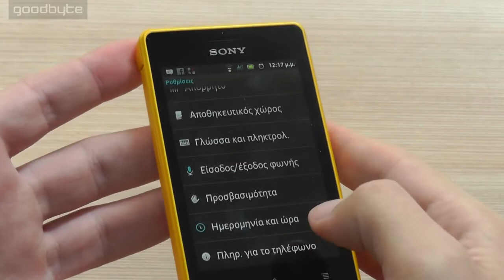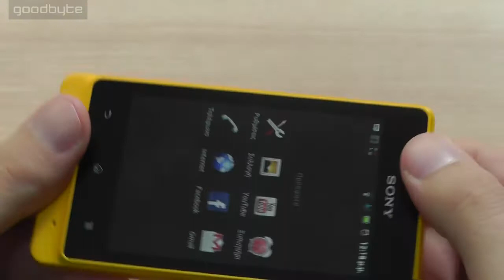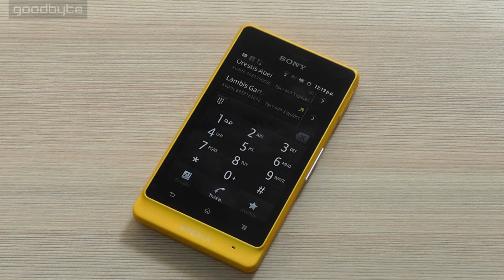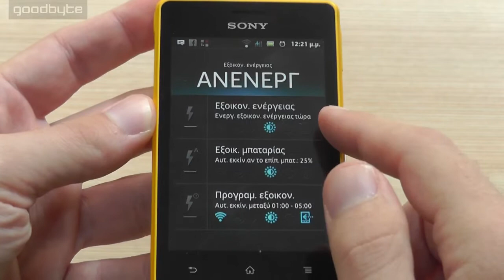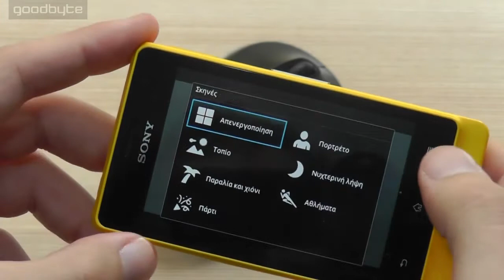[goodbyte.tv] Sony Xperia Go - Full hands-on video Review [greek]